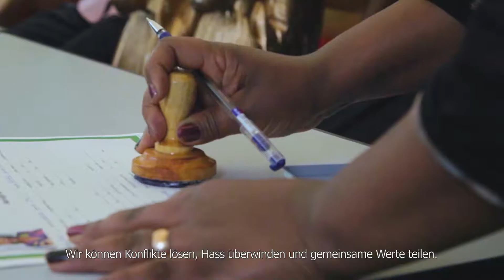VIDEO-BOTSCHAFT DES GENERALSEKRETÄRS -- EINE WARNUNG FÜR DIE WELT